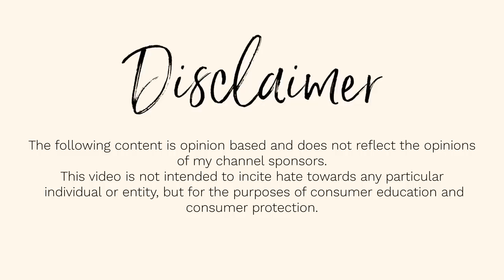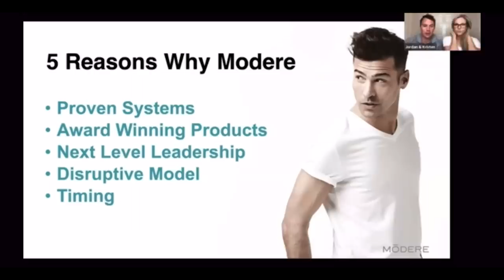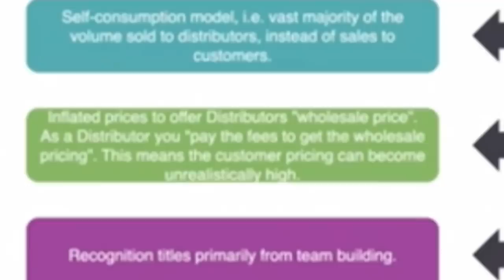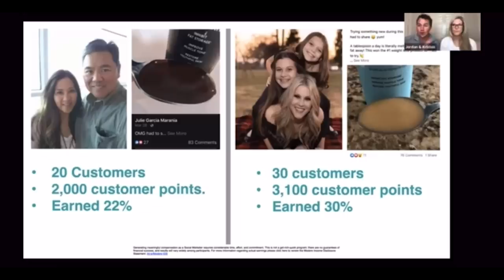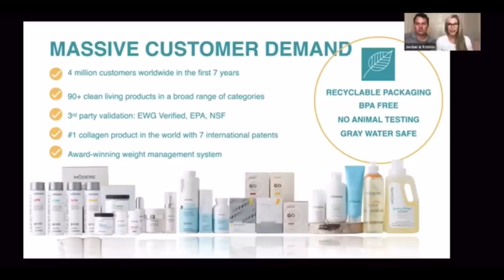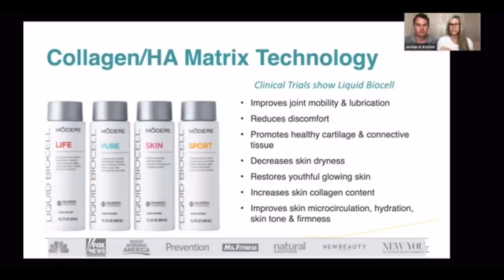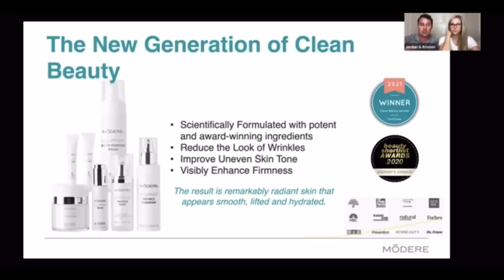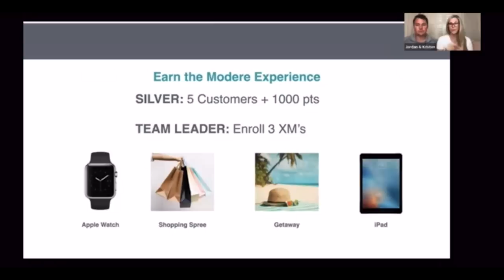I SNUCK INTO A MODERE TEAM CALL *CRINGE & CULTY*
Goli
*Code: CCsuarez